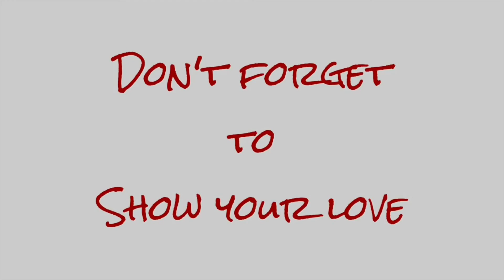I Had To Tell You First 🎉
Christi gets some exciting news from her book publisher and wants to tell the viewers first.

Mom: Christi
Dad: Matt
Skylur: 21
Charlea: 20
Tearlyn: 16
Braxen: 13
Zane: 11
Ireland: 9
Aspen: 5
AND...
1 GRANDBABY: Born February 28, 2019

Music Attribution: Riot
Music Attribution: Jason Farnham
Music Attribution: Huma Huma
Music Attribution: Audionautix